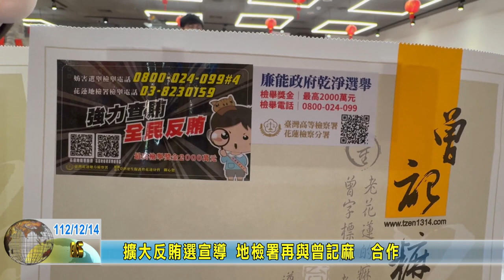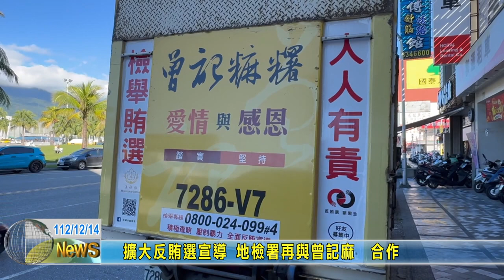20231214 06 擴大反賄選宣導 地檢署再與曾記麻糬合作